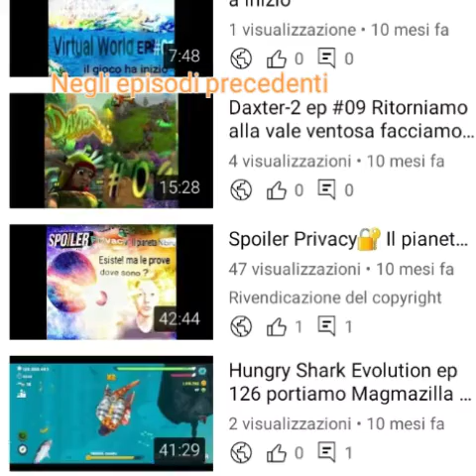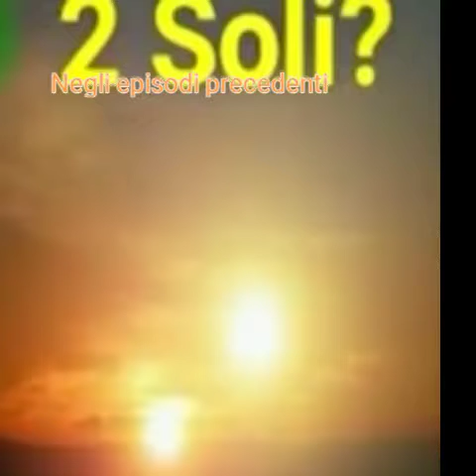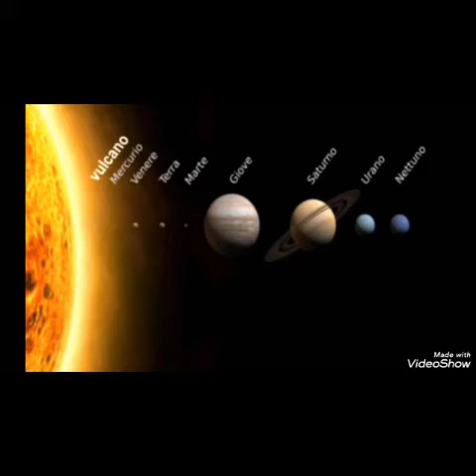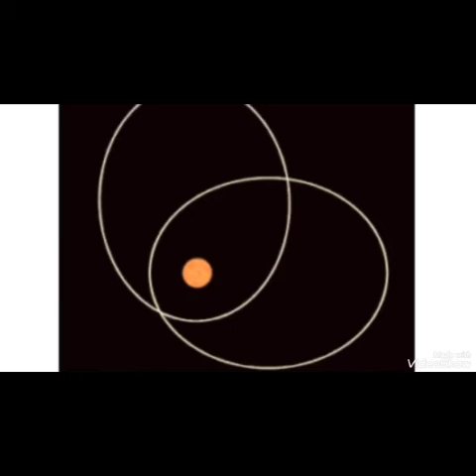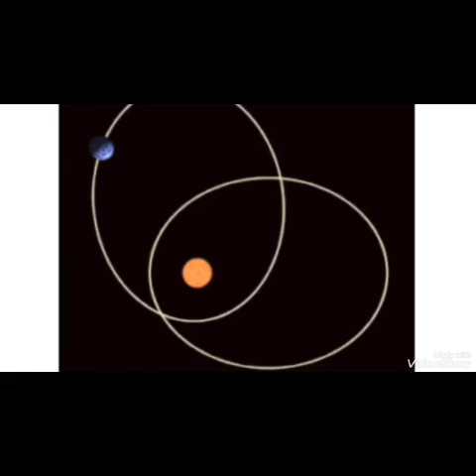Astronomy Universe ep#44 parliamo del Nono Pianeta dimenticato Vulcano